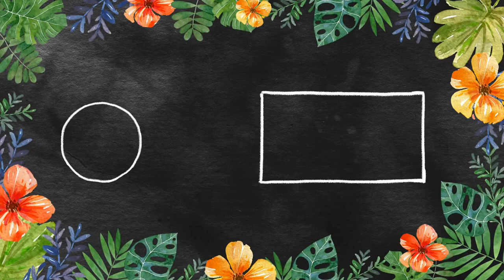#29 Free YouTube End Screen Template Outr Video No Copyrights After effects Premiere pro KineMaster